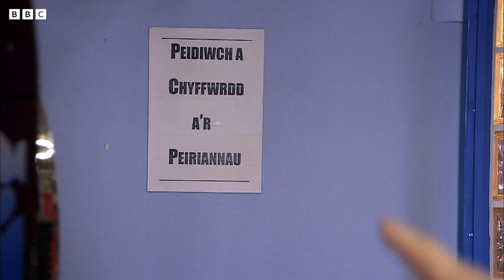Smithy's Office Breakdown | Gavin & Stacey | Baby Cow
Gavin is surprised at work with an inconsolable Smithy!